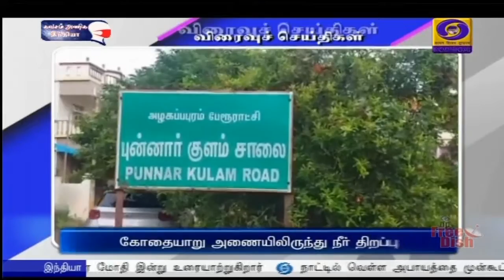பொதிகை பிற்பகல் 2.00 மணி விரைவுச் செய்திகள் [16.06.2021]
1)  கோதையாறு அணையிலிருந்து நீர் திறப்பு

2)  பொதுப்பணித்துறை திட்டப்பணிகள் ஆய்வு

3)  90% பணிகள் நிறைவு

4)  திருவாரூர் - தூர்வாரும் பணிகள் ஆய்வு

5)  கிருஷ்ணா நதி நீர் - மலர்தூவி வரவேற்பு

6)  விசாரணை நாளை ஒத்தி வைப்பு

7)  ரூ. 619 கோடி  ஜல்கான் வாழைப்பழம் ஏற்றுமதி